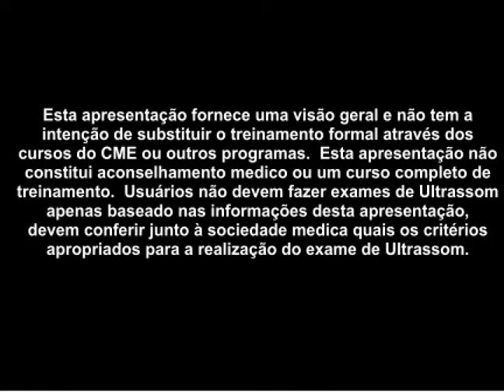Cardiologia - EDU00145 Como Fazer: Uso do Ultrassom SonoSite em Ecocardiografia Subcostal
Uso do Ultrassom SonoSite em Ecocardiografia Subcostal